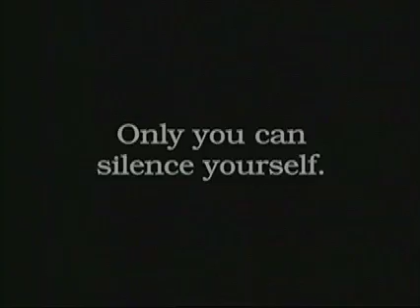Declare Yourself "DogFood"